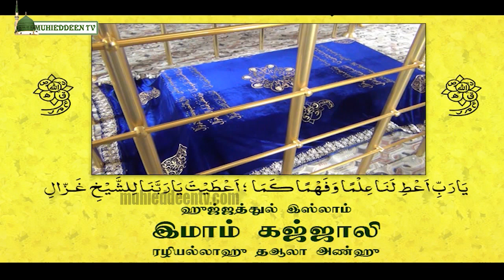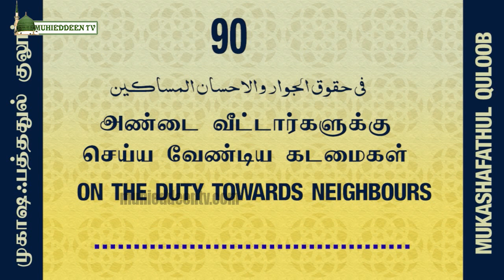On Duty towards neighbours | 90 | அண்டை வீட்டாருக்கு செய்ய வேண்டிய கடமைகள்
இமாம் கஜ்ஜாலி ரழியல்லாஹு தஆலா அன்ஹு அவர்களின் முகாஷஃபத்துல் குலூப் தமிழுரை

24X7 Islamic Sufi Channel  Android Tv App: MuhieddeenTv Android Radio App: MuhieddeenTv Radio